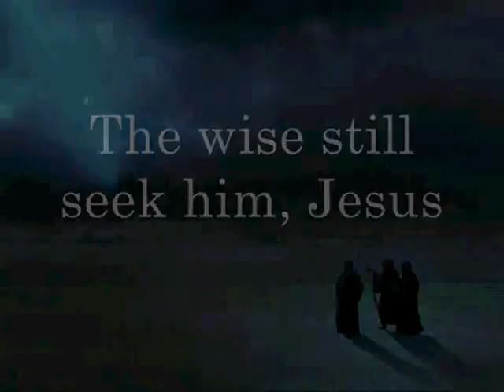The Reason For The Season Is Jesus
Merry Christmas And A Happy New Year To Us ALL!
This is a growing selection of stories about the life and ministry of Jesus Christ, in the New Testament.